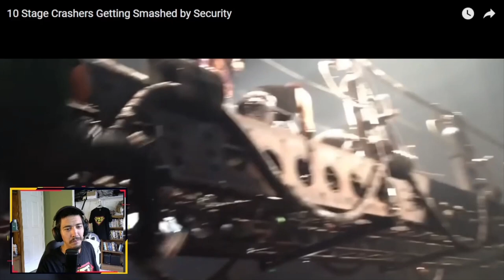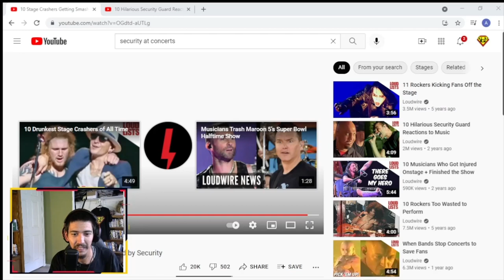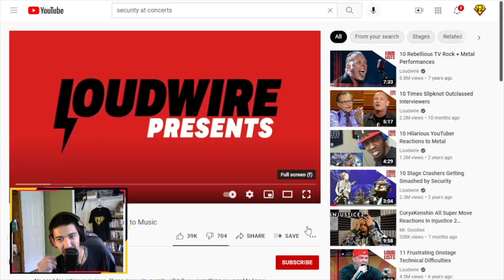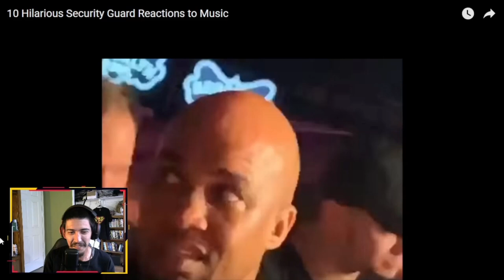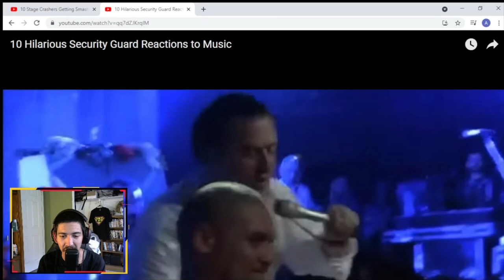Security Reaction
Throw some other suggestions in the comments if anyone has any.  And as always discord is below if you wanna join and come watch me on Twitch
That's
Twitch.tv/StonesamuraiTV